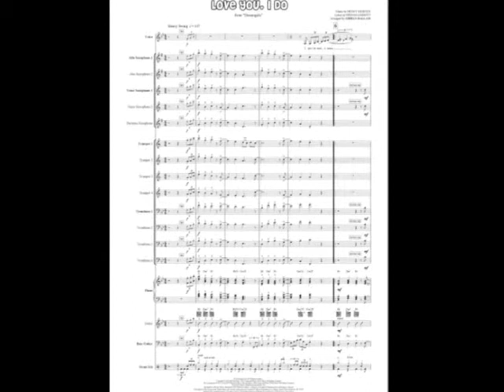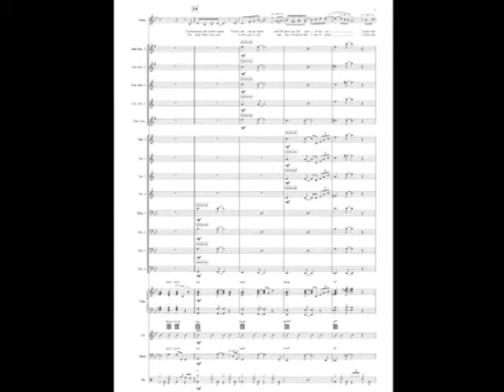Love You, I Do Jennifer Hudson Dreamgirls Belinda Adams Jazz Ensemble + Vocalist arrangement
Love You, I Do Jennifer Hudson Dreamgirls cover sung by Belinda Adams. Printed sheet music arranged for Jazz Ensemble and Vocals by Adrian Hallam.